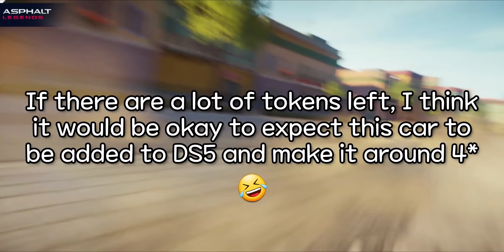I hope this will be the LAST LP-only SE car 🤣🤣🤣 [Asphalt 9 Naran Hyper Coupe Review]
Timestamp -
00:00 Basic Specification
01:04 Driving by Tracks
03:36 Checking Physics
05:52 Classic MP Test
12:02 Conclusion

The Green Orbs - Rodeo Show
John Deley and the 41 Players - Sour Tennessee Red